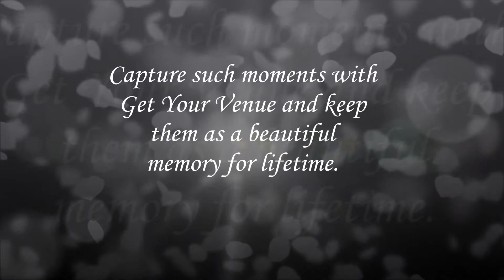Juhi & Nishant's Wedding Trailer by GYV